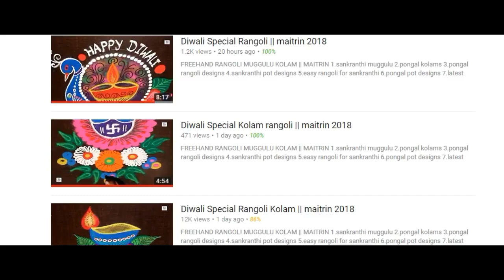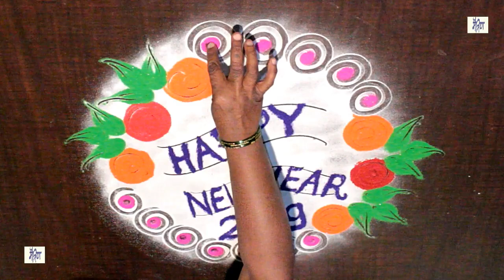NEW YEAR SPECIAL RANGOLI || maitrin 2018